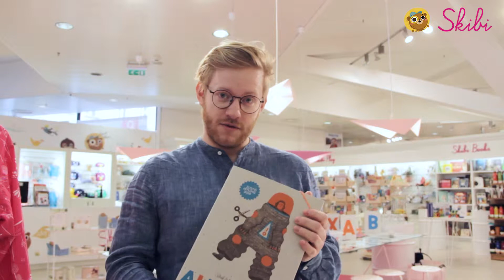Interaktivní knižní hra pro děti - Alfabeta - rozhovor s autorem Patrikem Antczakem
Na naše poslední Skibi Café přijal pozvání ilustrátor a autor knihy Alfabeta Patrik Antczak. Alfabeta je dětská knižní hra pro předškoláky a všechny děti, co chtějí poznat abecedu. Interaktivní formou můžete kreslit, stříhat, nalepovat a přehýbat tvořivé listy a rozvíjet hravou formou představivost a nenásilnou formou se učit abecedu. V krátkém videu Vám knížku představí sám autor, Patrikovi moc děkujeme!  Knížku u nás najdete zde